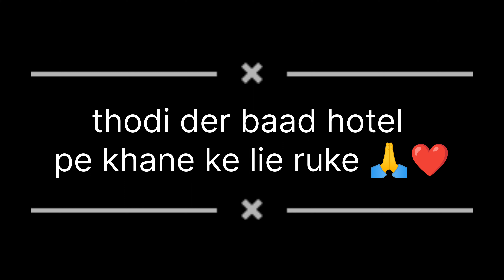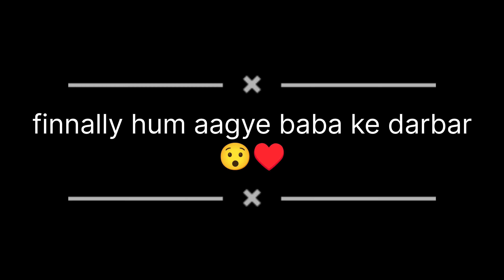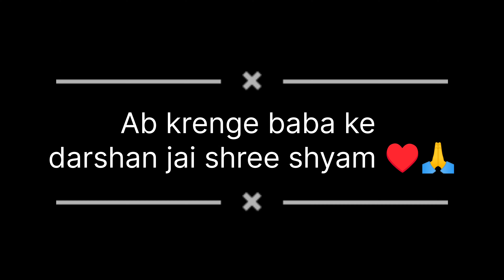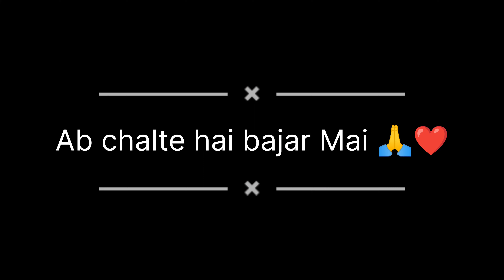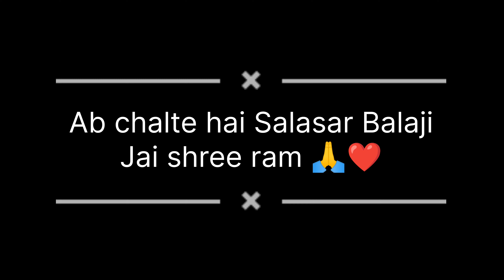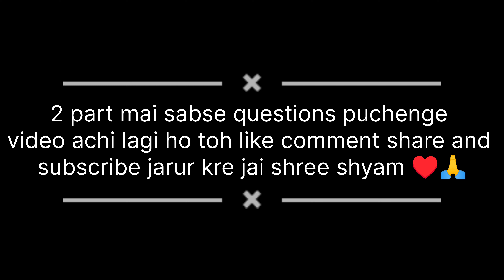jai shree shyam bus mai bnaya vlog khatu shyam jate time 😱❤️😂maja aayega last tak dekhna 😂😂youtuber